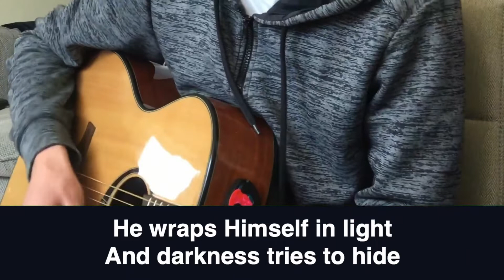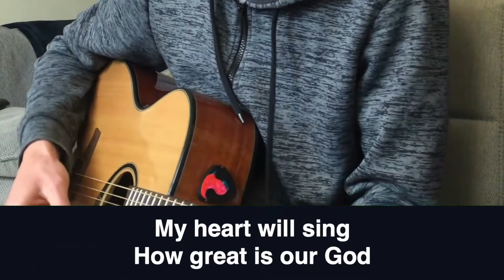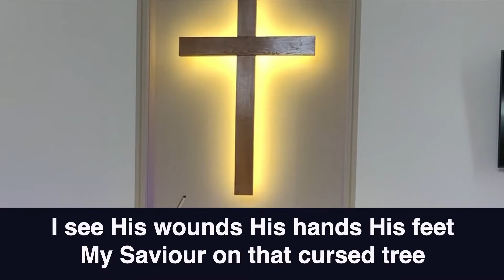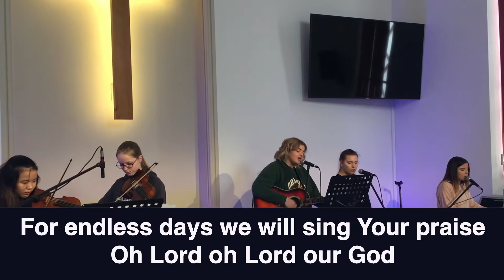13th June Daily Service 12.6